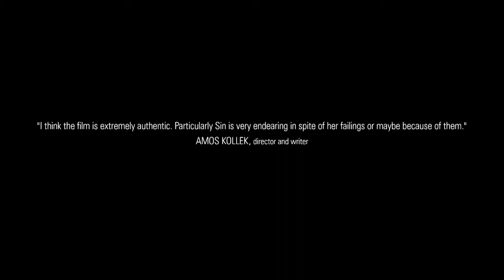Sin & Illy - still alive | Festival Trailer ᴴᴰ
| Sin and Illy have a plan: on a Greek island they want to get ‘clean’ on their own. But the intention of the two girls fails already on the way to the airport. Finally Sin realizes she has to go the way out of heroin addiction all alone.

Written & directed by Maria Hengge
Produced by abadon production & nanookfilm
Supported by Hessian film fonds, Austrian Bundeskanzleramt Art Section Film, Vienna City Culture, Crowdfunding Startnext

CAST

CECI CHUH as SIN
COSIMA CIUPEK as ILLY
ULRICH FASSNACHT as LEON
BURAK YIGIT as MESUTH
PASCALE SCHILLER as ILLY´S MOTHER
ANGELA WINKLER as DOCTOR
KATJA SALLAY as NURSE
SONJA GERHARDT as SIN´S SISTER
DAVID BREDIN as POLICE OFFICER 1
RENATE REGEL as POLICE OFFICER 2
MARIA HENGGE as PHARMACIST KAHL/ MAIN
ARNO WASCHK as PHARMACIST FFM 1
Mr. ALDADA as PHARMACIST FFM 2
TANIA GOLDEN as TOILET ATTENDANCE 1
UTE BÜTTNER as TOILET ATTENDANCE 2
THILO RICHTER as BANKER 1
NINA HECKLAU as BANKER 2
FRANZISKA RIECK as LEA
GAFFA as MARK
ORANG UTAN KLAUS as DRUMMER
LUCA WINKLER as LUK
IONAS AMELUNG as SPITTING MAN
LISA TERNE as WOMAN AT THE CAMPING SITE
BEKIM GASHI as MAN AT THE CAMPING SITE

CREW

Maria Hengge WRITER, DIRECTOR, PRODUCER
Johannes Heide SCRIPT CONSULTANT
Peter Roehsler DIRECTOR OF PHOTOGRAPHY, PRODUCER
Karina Ressler EDITOR
Benjamin Kalisch PRODUCTION SOUND
Hannah Landes, Luca Winkler, Johanna-Marie Wimmer SET DESIGN
Hannah Landes COSTUME
Johanna-Marie Wimmer COSTUME ASSISTANT
Luca Winkler PROPS MASTER
Claudia Prommegger GRAPHIC ARTIST
Dennis Alt MAKE UP
Monika Münnich MAKE UP
Andreas Kannengießer ASSISTANT DIRECTOR
Caroline Bobek ASSISTANT CAMERA
Martin Nefe ASSISTANT CAMERA
Music CHOREA HUNTINGTON
André MUSIC RECORDIST
Carlo Pelikan MUSIC EDITOR
Emanuel Friedrich SOUND DESIGN
Ulrich Grimm COLOR GRADING, VISUAL EFFECTS
Marie Hareiter PRODUCTION MANAGEMENT
av – design Vienna GmbH POSTPRODUKTION WIEN
Marcus Josef Weiss ASSOCIATE PRODUCER
Iven Fleck SECURITY FFM
Steelecht GmbH SERVICE PRODUCTION FFM
abadon production PRODUCTION BERLIN
Nanookfilm PRODUCTION WIEN

Mit freundlicher Genehmigung durch Maria Hengge